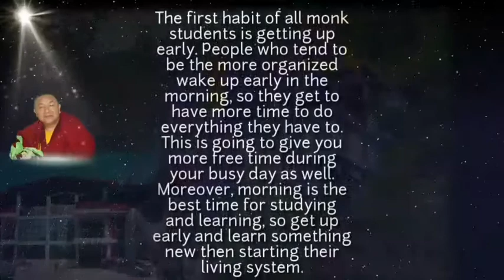寺院僧人的生活《1》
Daily activities of a Monk《1》

尼泊爾.寧瑪巴白玉鄔堅多傑卻林佛學院
Nyingma Palyul Urgen Dorjee Chholing Monastery